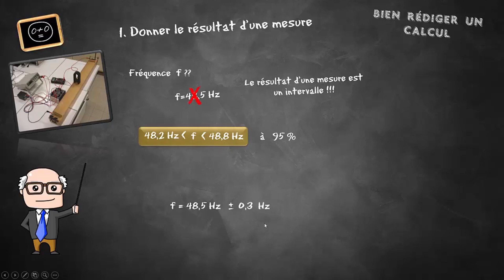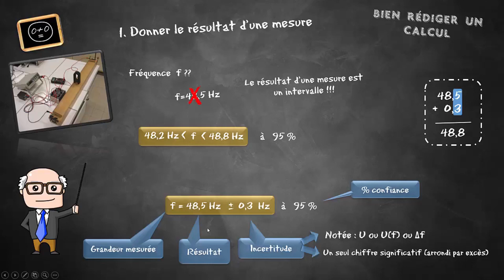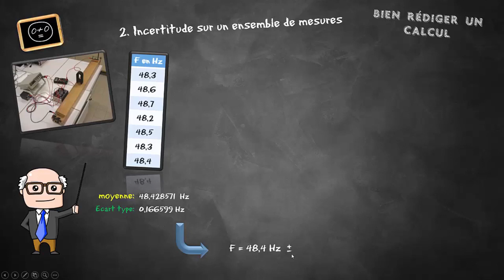Incertitudes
Extrait de la vidéo "Calcul des incertitudes au lycée" par
Sciences physiques à Stella